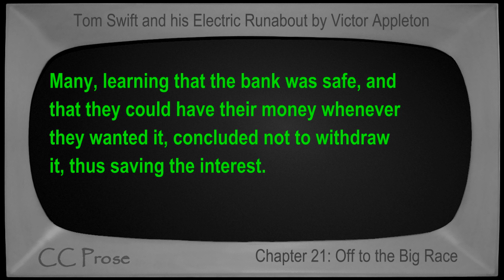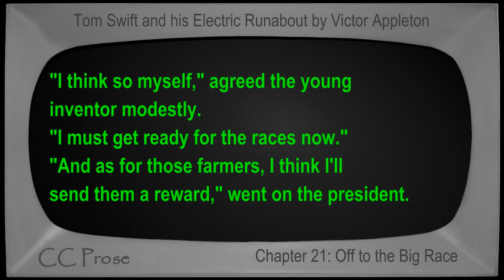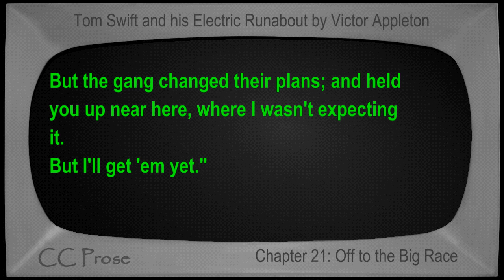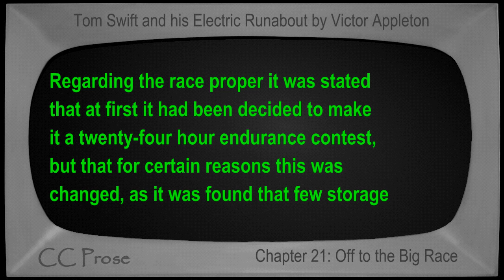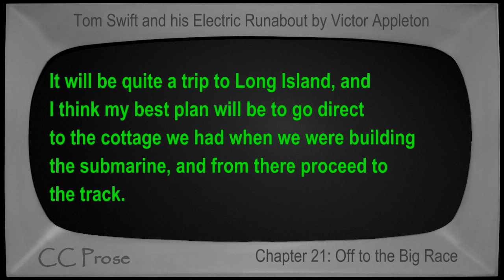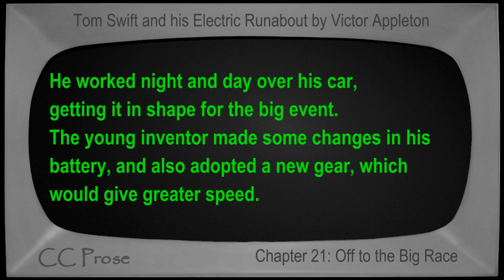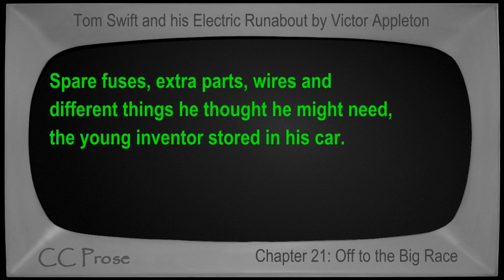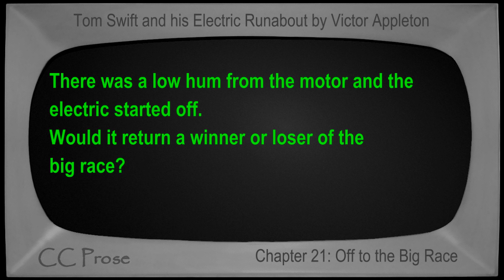Chapter 21 - Tom Swift and his Electric Runabout by Victor Appleton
Chapter 21: Off to the Big Race. Book number 5 in the Tom Swift series. First published in 1910. Children's VideoBook with synchronized text, interactive transcript, and closed captions in multiple languages. Read by Mike Vendetti